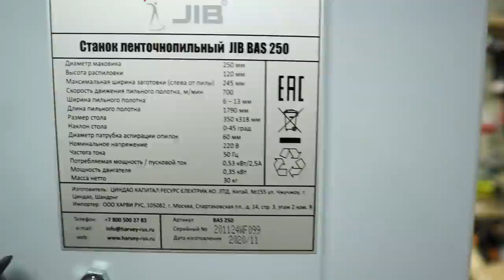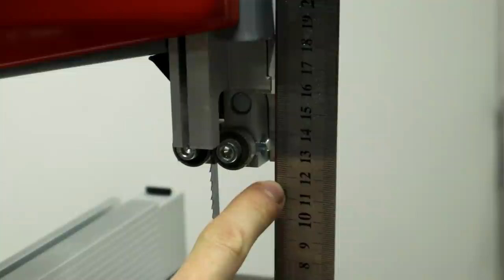Идеальный мини станок для маленькой мастерской! Обзор ленточной пилы JIB BAS 250!